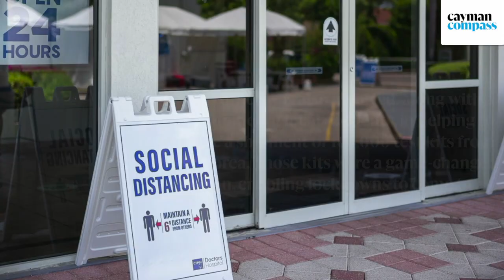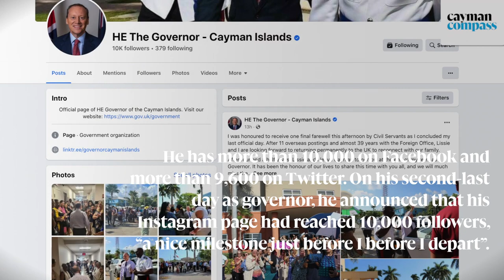Eight milestones during Governor Roper’s tenure in Cayman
🔴 | As Governor Martyn Roper prepares to leave Cayman after four-and-a-half years as the representative of the Crown in Cayman, the Compass takes a look back at some of his milestones.
. 📸 Photo: Alvaro Serey